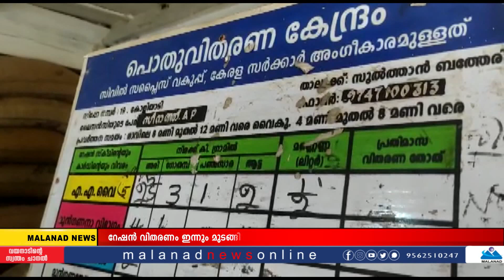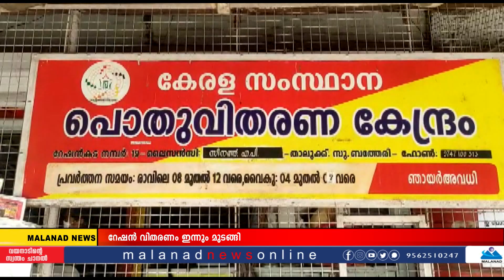തുടർച്ചയായി അന്നം മുടങ്ങുന്നു